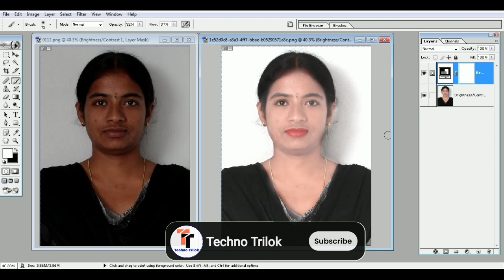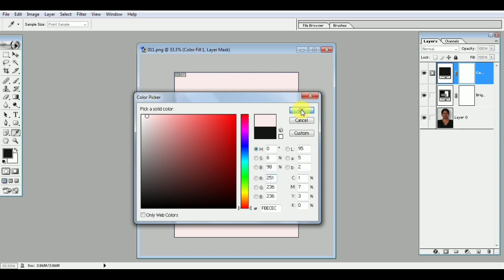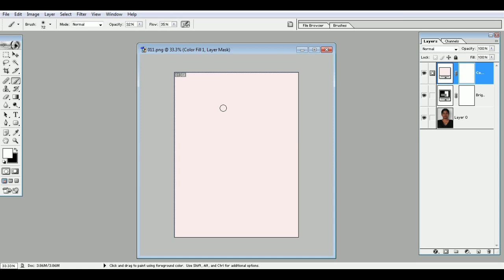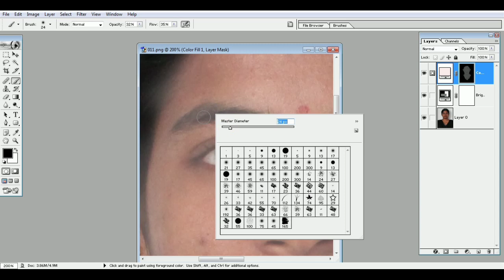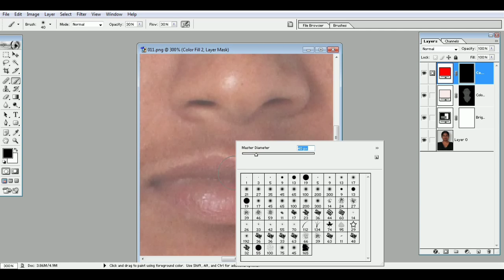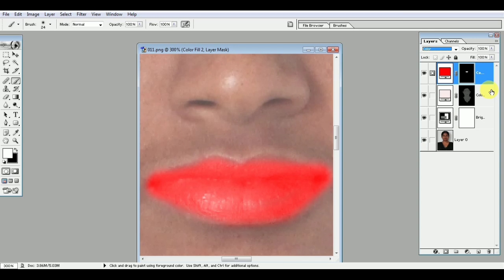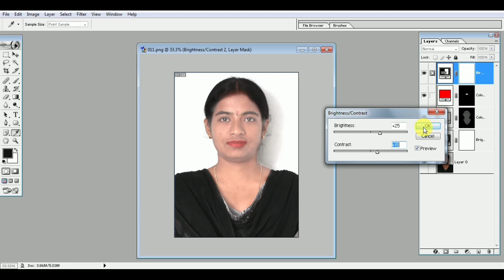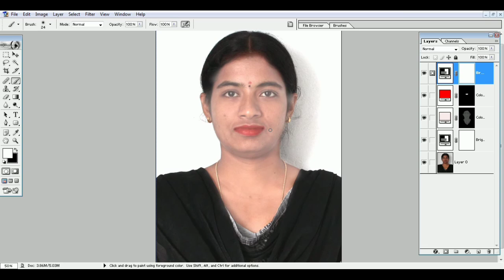चेहरे को गोरा कैसे करें | Face ko gora kaise kare | face clene in photoshop || photoshop tutorial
ABOUT THIS VIDEO -:
Hey gusy aaj ke video me aapko bataya hain ki photoshop me face ko gora kaise kiya jata hai |